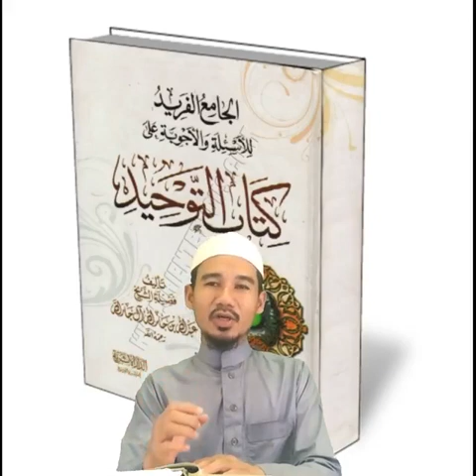និយមន័យ និងប្រភេទនៃតាវហេត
ការសិក្សាពីគោលជំនឿតាមរយៈសៀវភៅ« الجامع الفريد للأسئلة والأجوبة على كتاب التوحيد»
- និយមន័យ និងប្រភេទនៃតាវហេត تعريف التوحيد وأنواعه